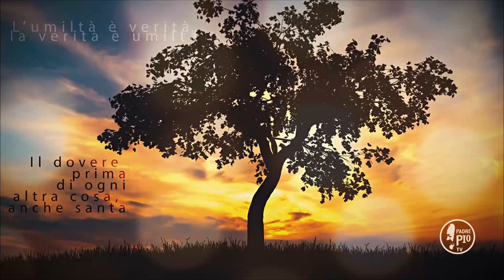Dio ci assisterà e coronerà di un eterno trionfo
La Frase di Padre Pio:
"La palma della gloria non è serbata se non a chi combatte da prode fino alla fine. Incominci dunque quest’anno il nostro santo combattimento. Dio ci assisterà e coronerà di un eterno trionfo"